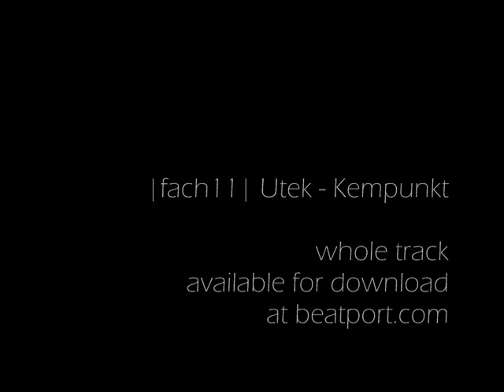|fach11| Utek - Kempunkt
fach-label.net